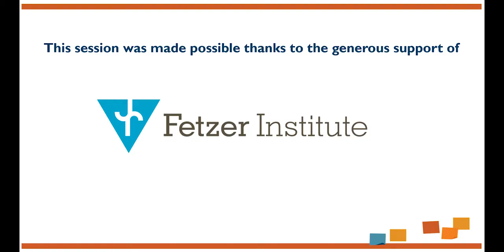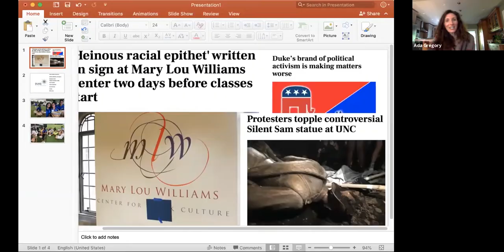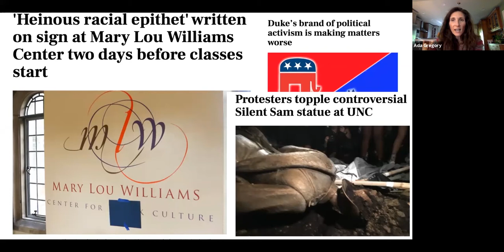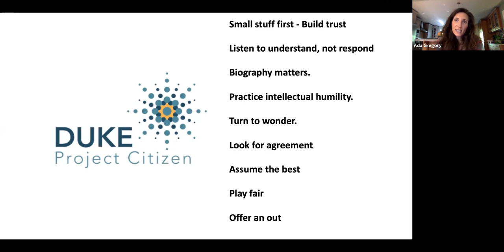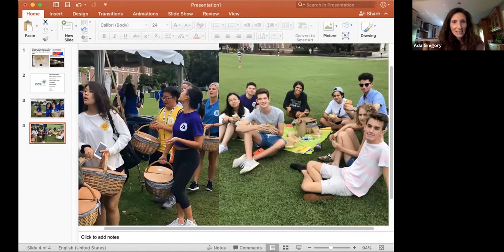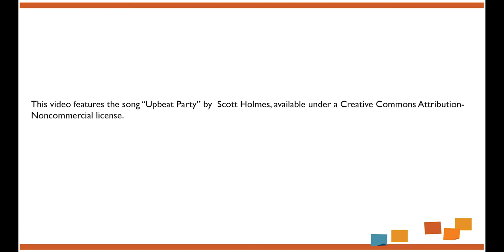Can Higher Ed Curb Toxic Polarization A Look at Changemaking & Bridge Building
Colleges and universities are increasingly becoming lightning rods for the most polarizing issues in society. It’s in the news. It’s seen and debated on campuses around the globe. But what is the role of an institution to prioritize the curbing of polarization? And, how much can actually be achieved? In this session, we'll meet campus leaders that have spent the past year learning, testing, and creating programming designed to center bridge building across difference. We'll hear their stories, their findings, and what they believe should be shared in times of deep division.
This session is part of the Working Across Differences Track, which is generously supported by the Fetzer Institute.